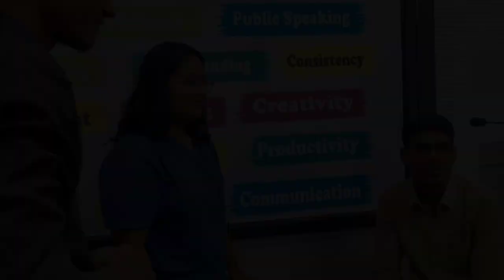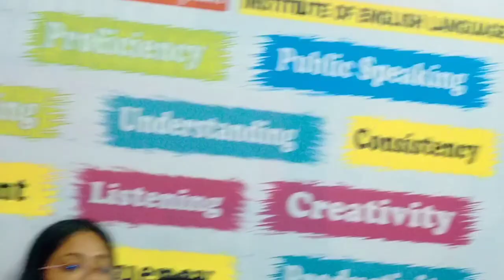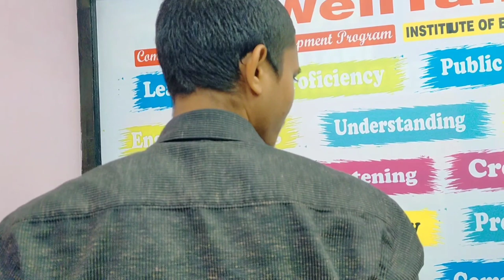Welcome to the Nawabi Shop | Shopping etiquettes | English speaking class in Lucknow